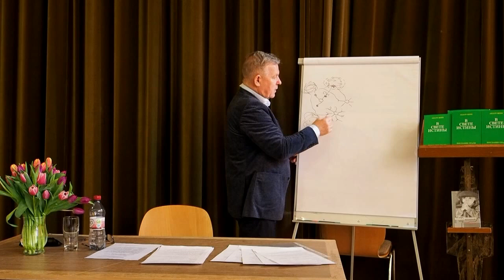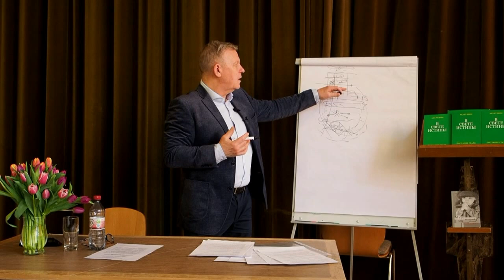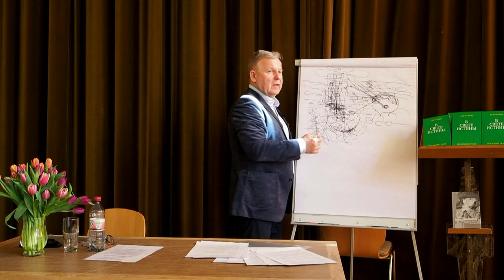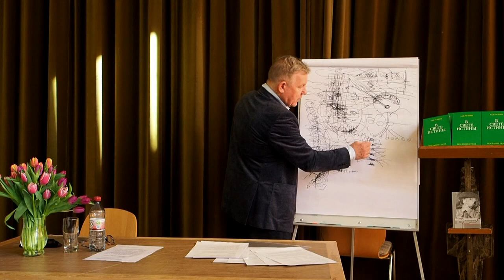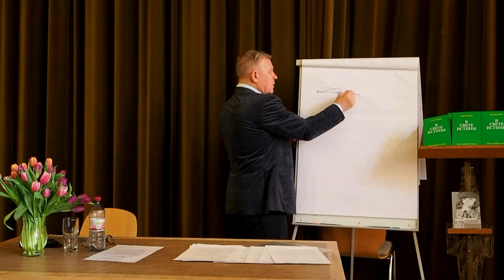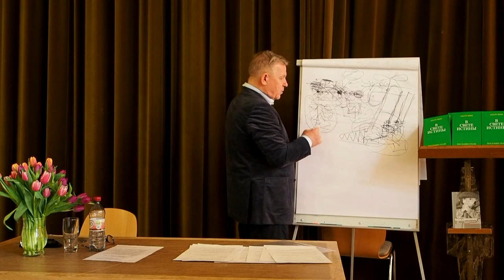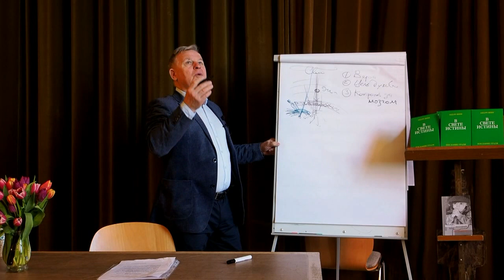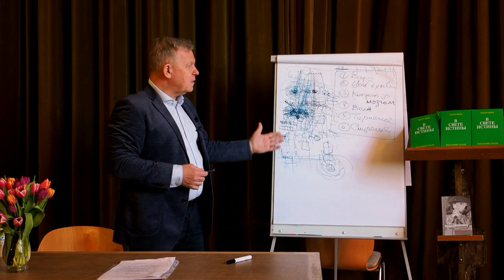Ю.Н. Луценко - 6-7 апреля 2019 г. - Рецепт Жизни!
Луценко Ю.Н. 6-7 апреля 2019г. Клингенберг, Германия.  Рецепт Жизни!
Все самое необходимое, что нужно Человеку!
Скачать лекции можно на сайтах: "Помощь для Души и от Души!" и "Последняя Библия!"